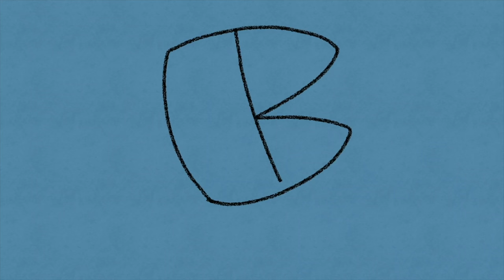❗️King & Prince❗️シンデレラガール❗️ジャニーズ曲❗️聞いた韓国人バンドの反応❗️COVER❗️REACTION❗️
👥メンバー